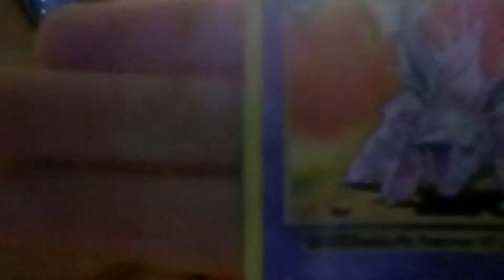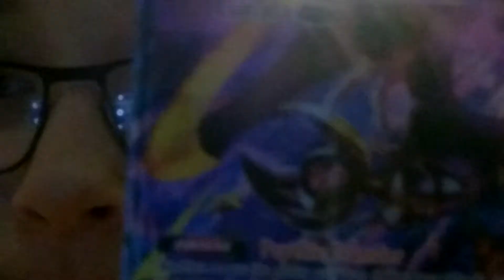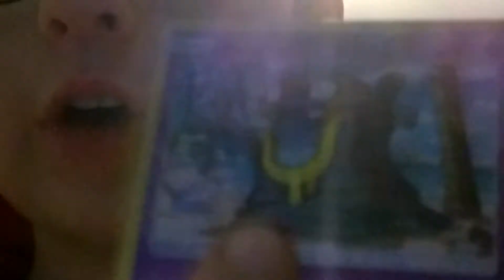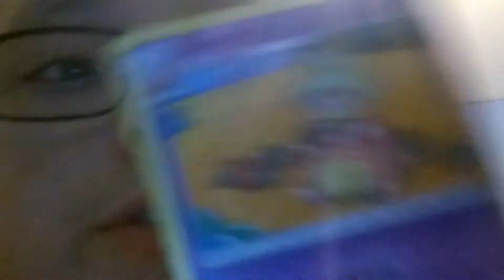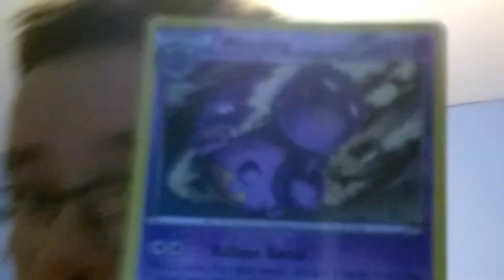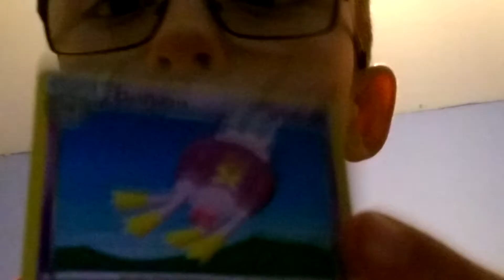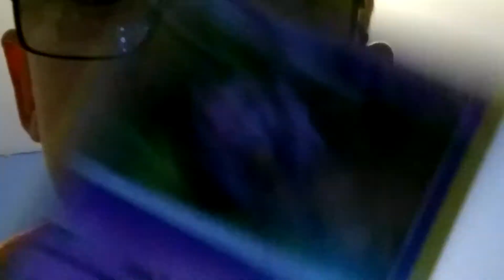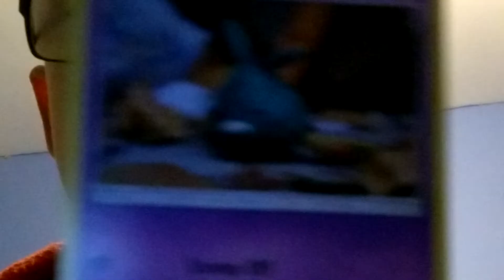My tcg collection l part 4